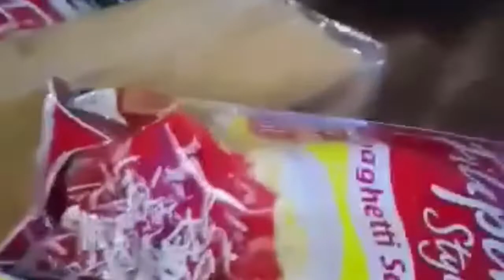birthday surprise from the Philippines🇵🇭/thank you everyone❤ ofw🇸🇦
I'm blessed to have a family like them😇🙏❤.